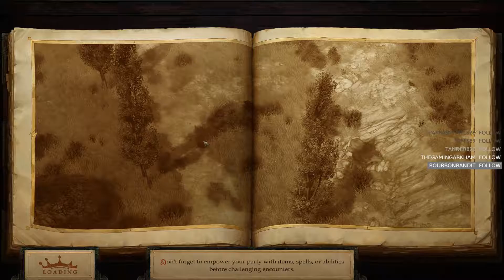P15. How deep are these caves? - Hard Difficulty - Pathfinder: Kingmaker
VOD from Twitch.
to follow me over there)